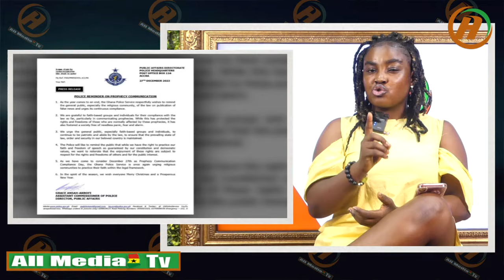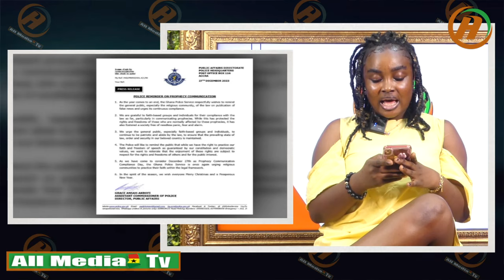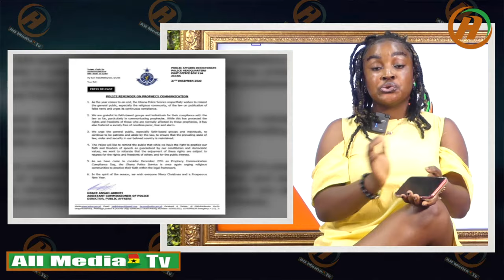IGP Again Remind Rev Owusu Bempah,JY Adu&Prop Nigel Gaisie Against 31st All Night